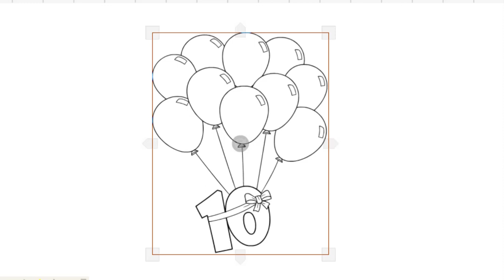HOW TO DRAW BIRTHDAY BALLOON EASY-GLITTER LOVELY BALLON STEP BY STEP-DRAWING AND ART PIC